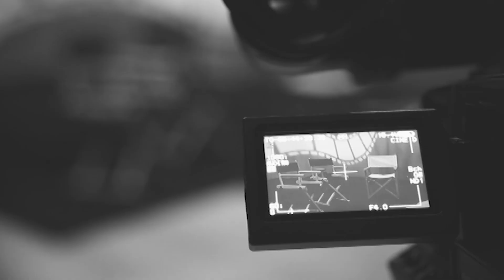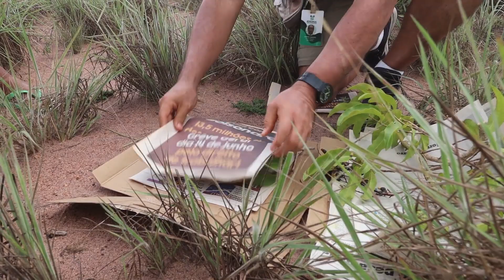Olhar Independente | Entrevista Alexandre Santos e o doc "Óleo de Bati"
No OlharIndependente de hoje Érica Lima recebe para uma conversa sobre produção audiovisual o realizador Alexandre Santos e você ainda confere o documentário "Óleo de Bati".